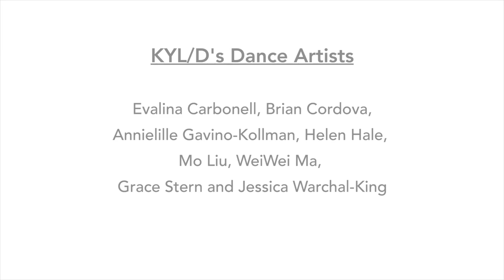KYLD HOME PROJECT Trailer HD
Through Home, Artistic Director Kun-Yang Lin - himself an immigrant from Taiwan - and seven members of the KYL/D ensemble are working with community engagement methodologies adapted from the practices of the acclaimed Cornerstone Theater Company of Los Angeles. Cornerstone’s co-founder provided on-site training to KYL/D stakeholders in these practices and assisted with KYL/D’s first of three “story circles,” in which KYL/D’s artists and local residents engage in creative, communal dialogue. Through the creative process of “Home,” listening becomes a gesture of grace, a way to explore issues of social import, grapple with struggles for justice, and sow seeds for healing and community building through the arts.